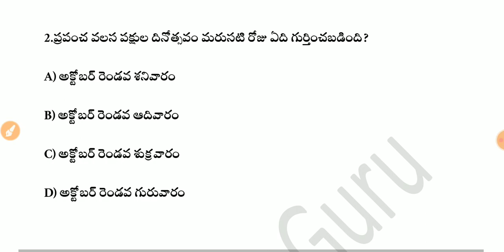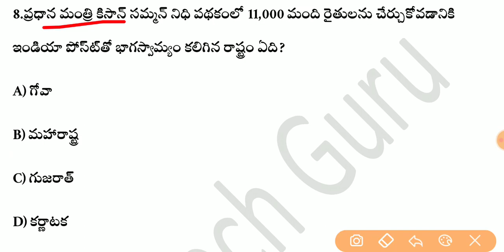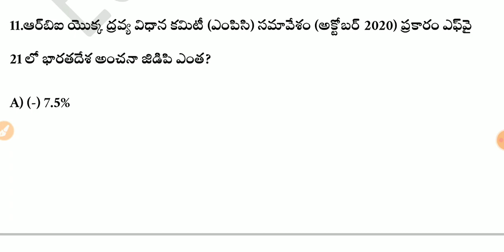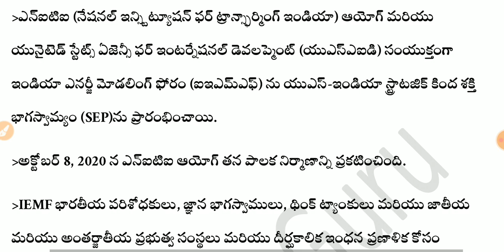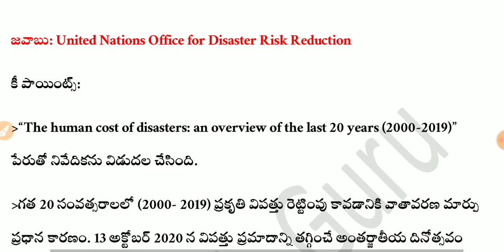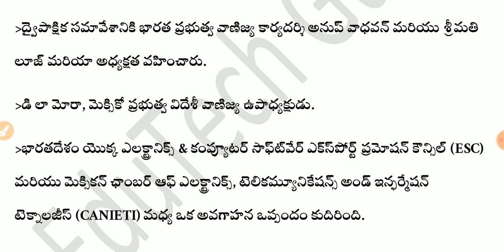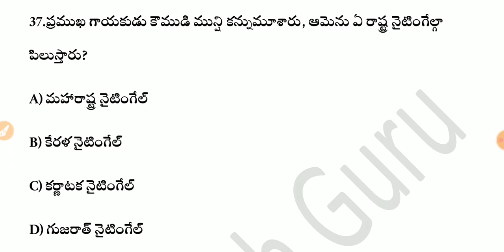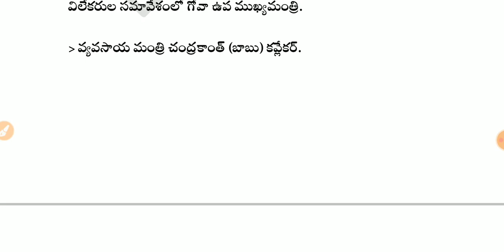Daily Current Affairs in Telugu | 11 to 14 October 2020 Current Affairs | MCQ Current Affairs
EduTech Guru
About Education